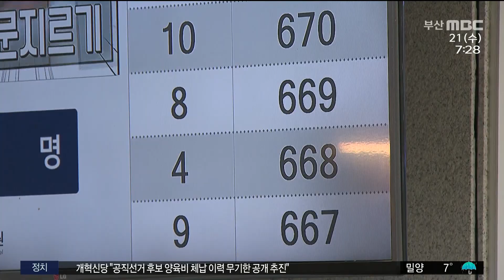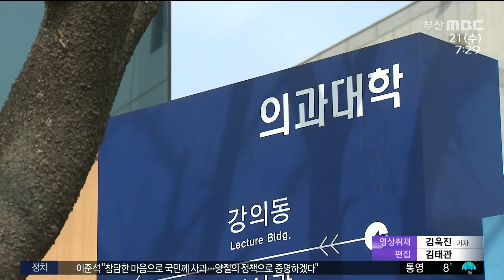전공의 출근 거부.. '강대강' 대치 계속 (2024-02-21,수/뉴스투데이/부산MBC)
▶부산지역 전공의들이 잇따라 사직서를 내면서 부산에서도, 의료공백이 현실화되고 있습니다.
암 환자와 같은 중증질환 환자들은 수술 일정이 밀리거나, 취소될까 노심초사하고 있는데요.
정부는 현장점검을 강화하고 있지만, 의료계 반발 역시 거세지고 있어,
혼란이 불가피해보입니다.